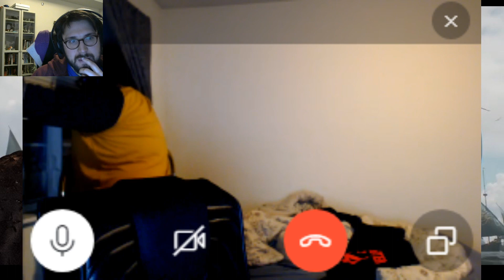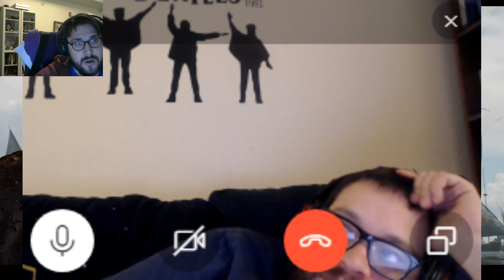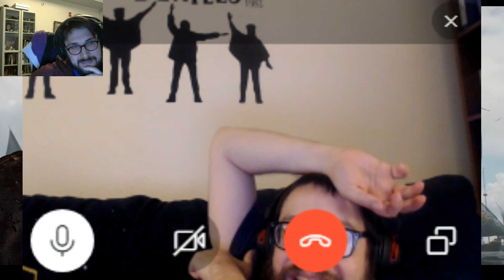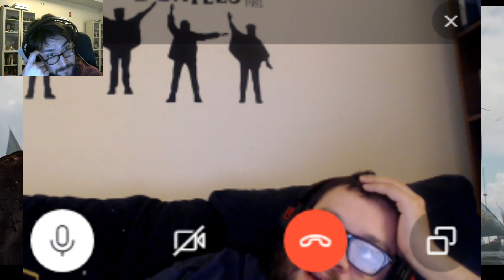Low Budget Second Sons - Season 4! Episode 3!